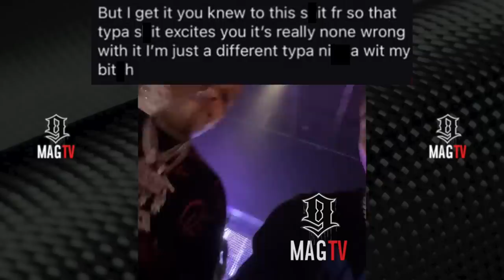Rick Ross Takes Photo Wit Chrisean Rock During Super Bowl & Blueface Is Salty! 🥵